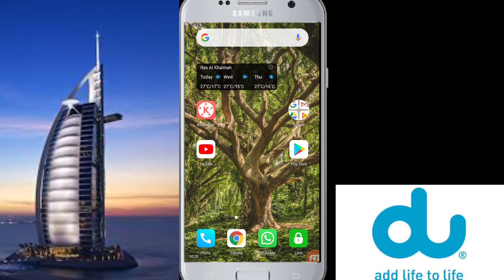How to deactive du caller tune.. Hindi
कैसे दो कॉलर ट्यून निष्क्रिय करने के लिए
মোবাইলের কলার টোন বন্ধ করুন